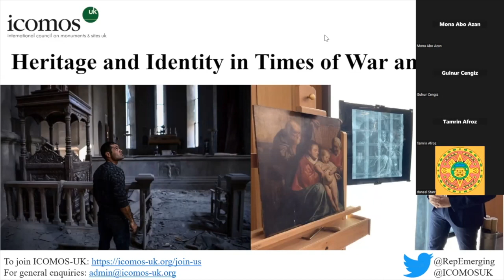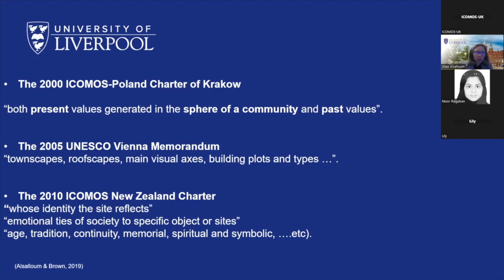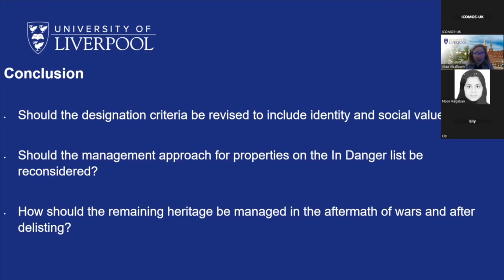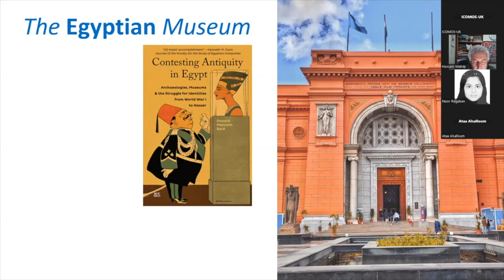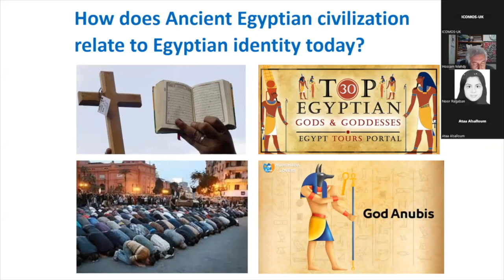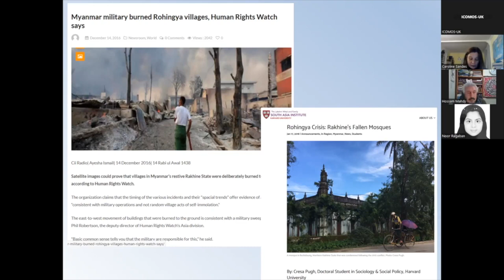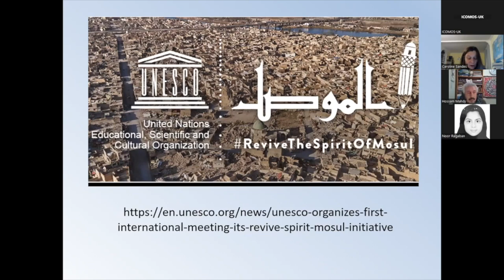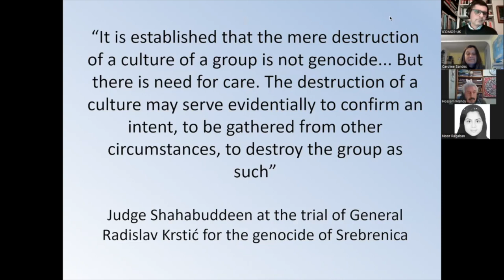Heritage and Identity in Times of War and Peace: organised by the ICOMOS-UK Young Professionals.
The speakers were:
Dr Ataa Alsalloum: Lecturer in Architecture and Urban Heritage at The University of Liverpool, UK
Dr Hossam Mahdy: Freelance Consultant on the Conservation of Built Heritage, Independent Researcher & Lecturer, UK
Dr Caroline Sandes, Cultural heritage project manager & researcher, UK

Co-chairs:
Noor Ragaban: PhD candidate in Architecture at The University of Liverpool, UK
Mohamad Meqdad: PhD candidate in Critical Heritage Studies at the Department of History - Erasmus University Rotterdam, the Netherlands

Chapters:
0:00:00 - Introduction
0:03:07 - Dr Ataa Alsalloum
0:15:45 - Dr Hossam Mahdy
0:33:25 - Dr Caroline Sandes
0:50:04 - Discussion